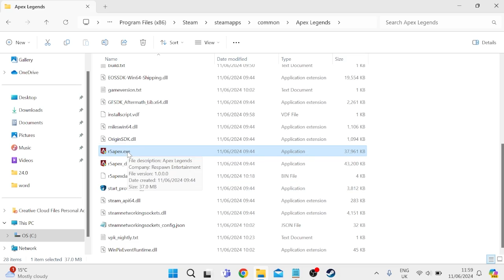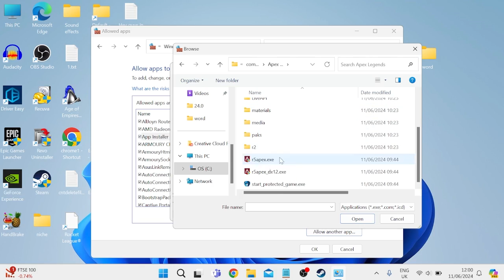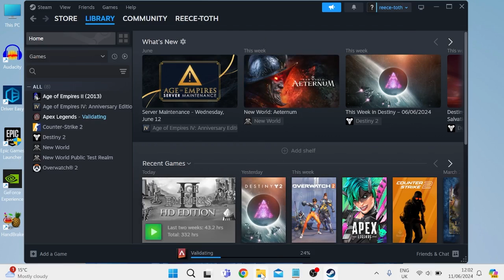Apex Legends Stuck On Loading Screen? How To Fix!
In this video, I guide you through the steps to fix the frustrating issue of Apex Legends getting stuck on the loading screen. I cover everything from basic solutions like restarting your device to more advanced techniques such as clearing cache and checking for software updates.